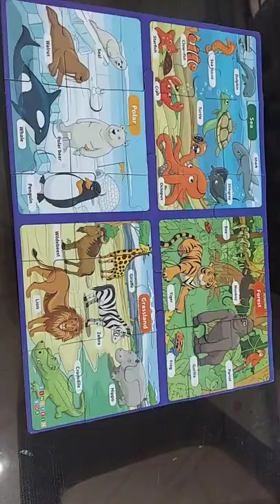Animal puzzles for kids| How to solve 4 Jigsaw puzzle quickly|Best puzzle for kids|Brain activity